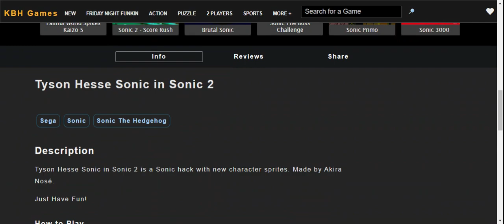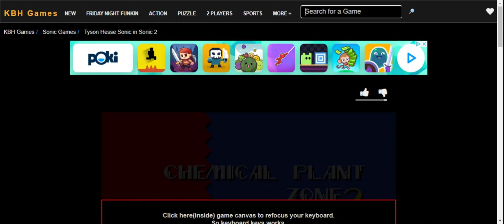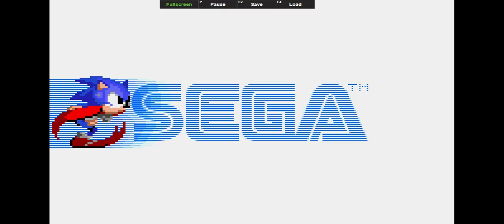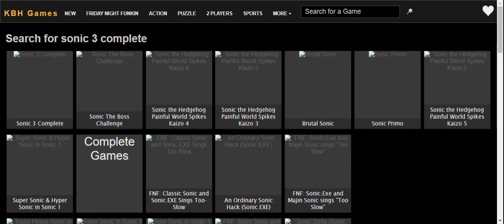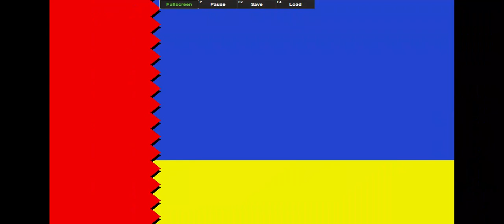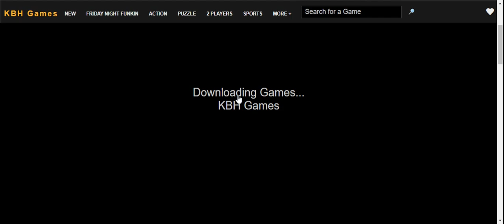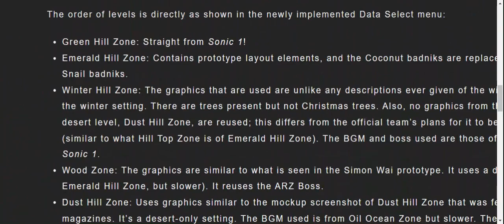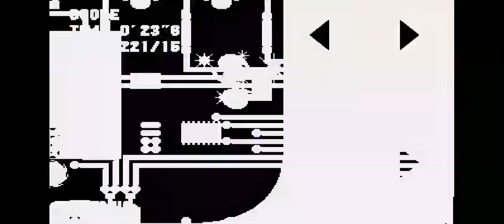Sonic The Hedgehog Extreme Game Compilation!! 5 Super Speedy Games!!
Hello, welcome back to Score Attack Buddies and we're gaming an extreme game compilation, another 1 hour video!!! We're playing Tyson Hesse Sonic In Sonic 2, Robotnik's Revenge, Sonic Classic Heroes, Sonic 3 Complete and Sonic 2 Delta (Sonic Delta Next)!!

TYSON HESSE SONIC IN SONIC 2
Tyson Hesse Sonic in Sonic 2 is a Sonic hack with new character sprites, Made by Akira Nosé.

ROBOTNIK'S REVENGE
Robotnik's Revenge is a hack of Sonic the Hedgehog 2 by ColinC10. It is a "boss rush" hack, in which all seventeen bosses from Sonic the Hedgehog and Sonic the Hedgehog 2 are fought in a somewhat arbitrary order over the course of a single level. The game takes place in Death Egg Zone from Sonic 2, and is meant to imply that there is more to the ship than there is in the original game. Time spent completing the boss run is kept and the total is given at the end of the course. In Time Attack mode there are infinite lives and rings that can be found in-between battles. In survival mode, there are only 3 lives and no rings.

SONIC CLASSIC HEROES
Sonic Classic Heroes allow the player to switch between characters such as Sonic, Tails, and Knuckles.

SONIC 3 COMPLETE
Sonic 3 Complete is a hack of Sonic 3 & Knuckles where the goal is to new features without straying too far from the original. There are many small changes and bug fixes to make Sonic 3 even more playable and enjoyable for everyone.

SONIC DELTA NEXT
Sonic 2 Delta is a cool hack of Sonic where the goal is to restore several deleted levels and prototype elements to Sonic the Hedgehog 2. The game has approximately 37 Levels, The number can be less, depending of the character chosen.. The order of levels is directly as shown in the newly implemented Data Select menu:
• Green Hill Zone: Straight from Sonic 1!
• Emerald Hill Zone: Contains prototype layout elements, and the Coconut badniks are replaced with the scrapped Snail badniks.
• Winter Hill Zone: The graphics that are used are unlike any descriptions ever given to the winter level, other than the winter setting. There are trees present  but not Christmas trees. Also, no graphics from the (also scrapped) desert level, Dust Hill Zone, are reused; this differs from the official team's plans for it to be largely a palette-swap (similar to what Hill Top Zone is of Emerald Hill Zone). The BGM and boss used are those of Marble Zone from Sonic 1.
• Wood Zone: The graphics are similar to what is seen in the Simon Wai prototype. It uses a different BGM (2 player Emerald Hill Zone, but slower). It reuses the ARZ Boss.
• Dust Hill Zone: Uses graphics similar to the mockup screenshot of Dust Hill Zone that was featured in many magazines. It's a desert-only setting. The BGM used is from Oil Ocean Zone but slower. The boss of Emerald Hill Zone is reused  for this level, with no alterations.
• Chemical Plant Zone: Small minor alterations were made, such as the loops having slanted corners, like in the prototype.
• Labyrinth Zone: From Sonic 1
• Neo Green Hill Zone: Sonic 2's ARZ with its prototype name, and music.
• Star Light Zone: From Sonic 1.
• Casino Night Zone: As mentioned previously, it was been reverted to its beta form.
• Marble Zone: From Sonic 1.
• Hill Top Zone
• Spring Yard Zone: from Sonic 1.
• Mystic Cave Zone
• Hidden Palace Zone: The graphics and layout are the same as those found in the Nick Arcade prototype. The BGM used is the same that was used in the final version of Sonic 2. A lift can be found on the long ramp; this was unused in the Nick Arcade prototype. The previous zone's boss is repeated in this zone.
• Oil Ocean Zone - 'beta style'', with different music and the ride-able balls found in the betas.
• Metropolis Zone
• Genocide City Zone: The background graphics from Oil Ocean Zone are reused, but in a night-time setting. The foreground also reuses graphics from Chemical Plant Zone. Despite having 2 acts, there is not act marker on the title card. Water can be found on Act 2. The Chemical Plant Zone boss is reused here.
• Scrap Brain Zone: From Sonic 1.
• Final Zone: From Sonic 1.
• Sky Fortress Zone
• Sky Chase Zone
• Death Egg Zone: Slightly different in that: A. You get 3 rings to start the zone. B. The music is from the beta

Credits
• The Taxman - Sand Shower Art;
• Mastered Realm - Extra Art from Sonic 2 Beta Title Screen;
• Chron D" (Discord) - Robotnik Winter Music;
• Pu7o - Labyrinth | Bridge ( Nineko ) 8 bits Music;
• Volbby (Discord) - Number "3" art in title cards.
The End!!